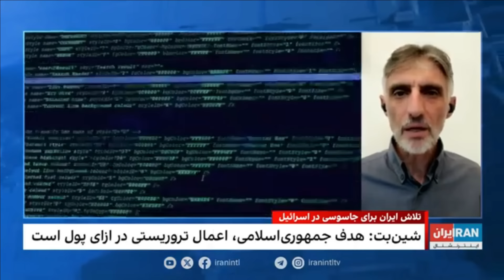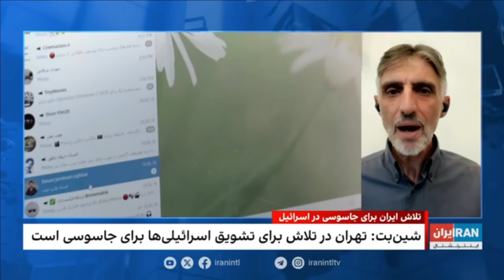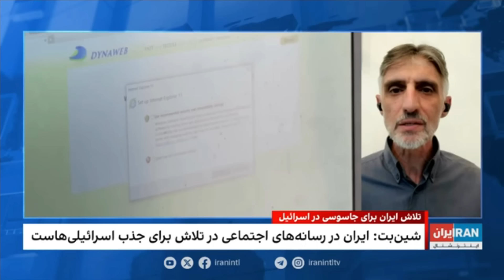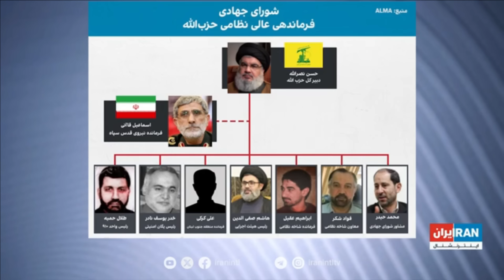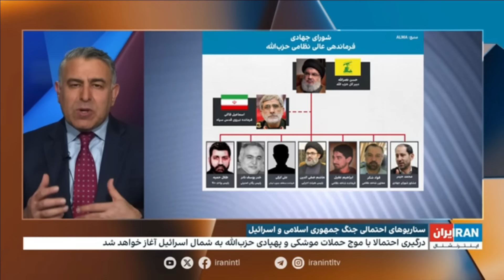آخرین وتازه ترین خبرهااز احتمال حمله رژیم به اسراییل:اسراییل در آماده باش:تحلیل های مختلف در اینباره